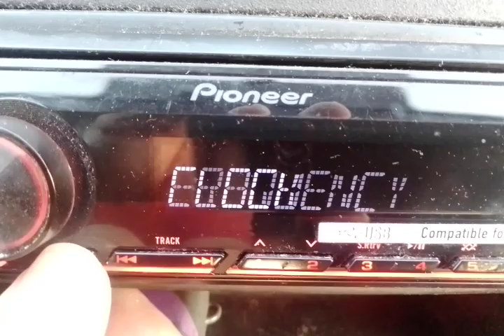DX Tropo TUN 99.1 Radio National with blank carrier 1174km from QTH